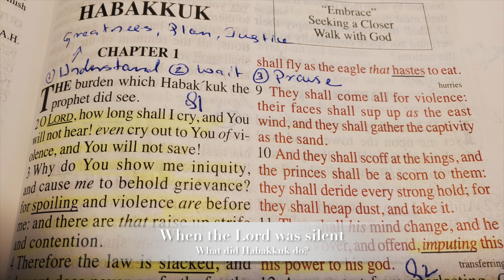When the Lord was silent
We are living in a world time is money, we do not know how to handle delays. What if the Lord is delaying the answer, the Prophet Habakkuk had the same issue, what did he do and learn !!!